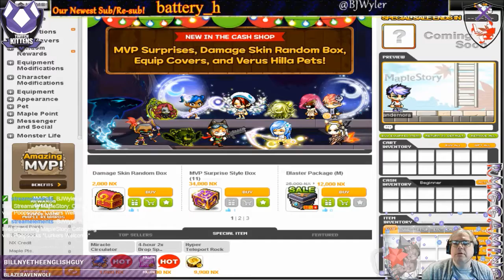Catassing with Poopsocks #47 - MapleStory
We take a first look at the original MapleStory that has become so popular it spawned an equally popular sequel (that we have been playing as well!). We finally get into our server and choose our first character - an explorer who has the option of becoming a Ranger! Then we meet our first friend, Mai, who shows us the keys to getting around Maple World.